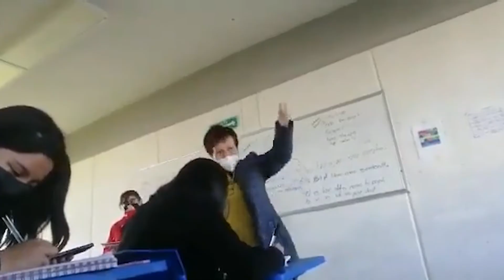Maestra llama retrasado mental, e idiota a alumno